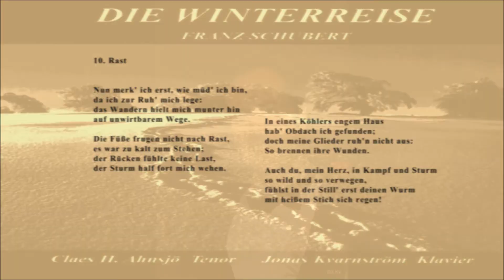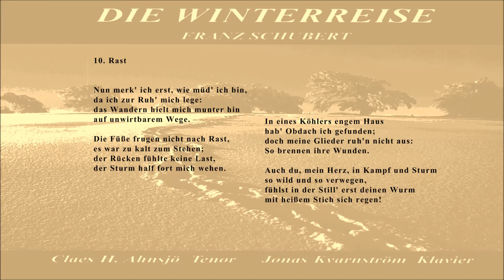Schubert - Die Winterreise | 10 Rast | KS Claes-H. Ahnsjö - Tenor, Dr. Jonas Kvarnström – Piano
Konzert am 17.Februar 2008 Movimento München
Schubert: "Die Winterreise" – Kammersänger Claes-H. Ahnsjö Tenor, Dr. Jonas E. Kvarnström Piano, 10 Rast